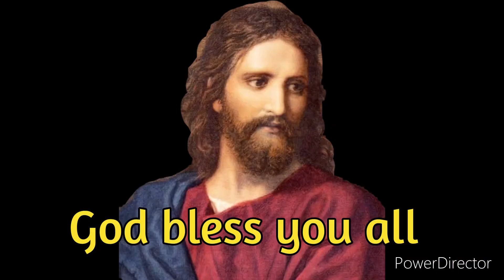నీవే దేవుడవని నీకే మ్రొక్కెదా ThevoiceofEndtimeEagle Pastor k Paul Ratnam WMB Quotes #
నీవే దేవుడవని నీకే మ్రొక్కెదా

నీవే తండ్రివని నీ యొద్దకొచ్చెదా యేసయ్యా...

నా స్వరము ఎత్తి నే పాడెదను

నా బ్రతుకు కాలమంతా స్తుతియింతును

రాజా రాజా నా రాజా రాజా రాజా యేసురాజా

నా ఆశ్రయము నీవే యేసయ్యా
నీ యొద్దకొచ్చే వారిని త్రోసివేయవే

నా ఆధారము నీవే యేసయ్యా

నే నమ్ముకొన్న సహాయము నీవేనయ్యా